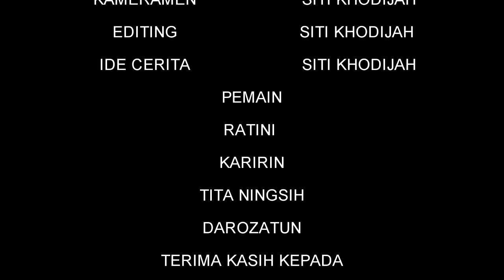Ujikom 2019 | Xll 1MM SITI KHODIJAH | ILM Stop Bulliying di skolah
uji kompetensi multimedia smk al huda 2019